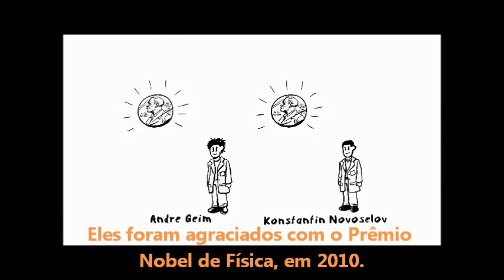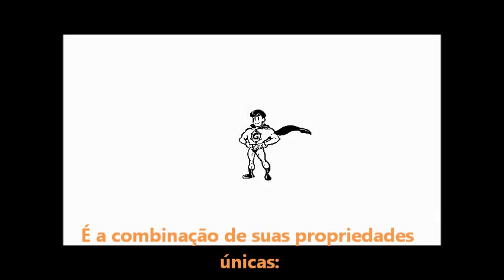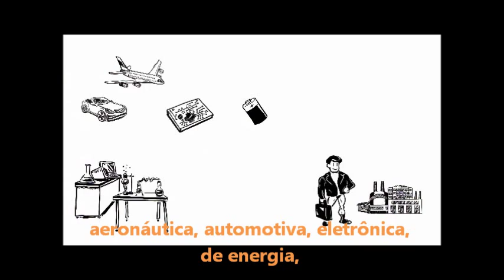Conheça o Grafeno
Saiba mais sobre o novo material usado nas raquetes HEAD, o Grafeno.